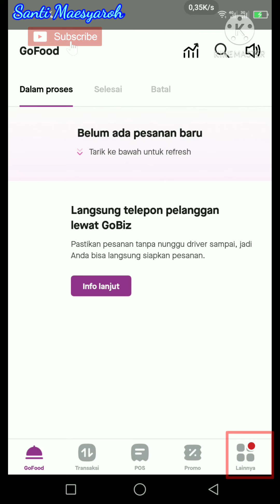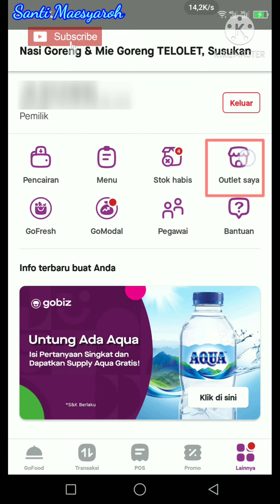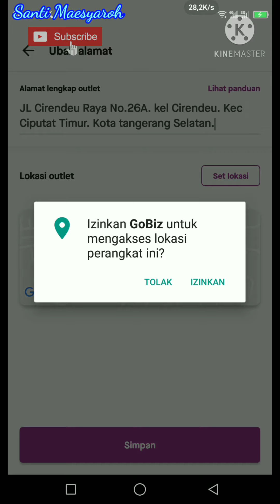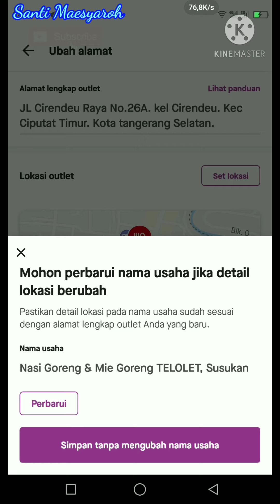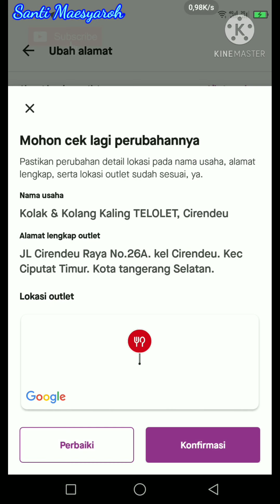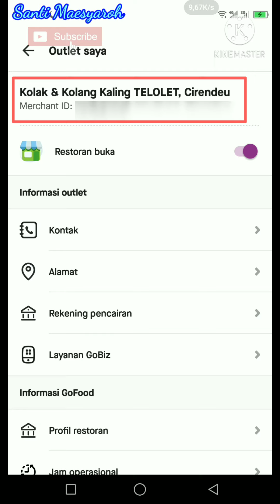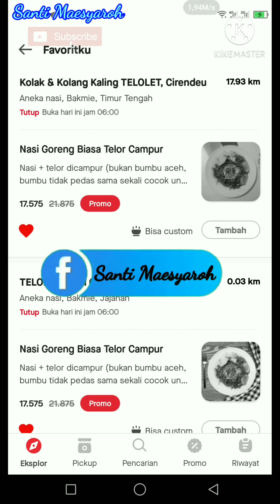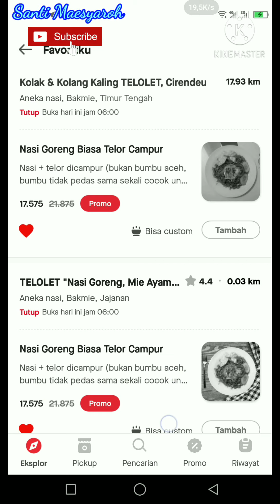Cara Cepat Merubah Alamat Restoran Gofood Di Gobiz || 1 Detik Langsung Berubah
cara cepat merubah alamat & titik koordinat restoran gofood lewat aplikasi gobiz, TANPA Pengajuan langsung berubah

semoga bermanfaat
terimakasih
juragan telolet

cara ubah titik gps gofood di gobiz
cara ubah titik gps di gofood
cara ubah titik lokasi di gofood
cara ubah titik koordinat di gofood
cara ubah lokasi gps di gofood
cara ubah titik gps restoran di gofood
cara ubah titik gps resto di gofood
cara ubah titik gps outlet di gofood
cara ubah titik gps toko di gofood
cara ubah alamat restoran di gofood
cara ubah alamat resto di gofood
cara ubah alamat outlet di gofood
cara ubah alamat gofood di gobiz
cara merubah titik gps gofood di gobiz
cara merubah titik gps di gofood
cara merubah titik lokasi di gofood
cara merubah titik koordinat di gofood
cara merubah lokasi gps di gofood
cara merubah titik gps restoran di gofood
cara merubah titik gps resto di gofood
cara merubah titik gps outlet di gofood
cara merubah titik gps toko di gofood
cara merubah alamat restoran di gofood
cara merubah alamat resto di gofood
cara merubah alamat outlet di gofood
cara merubah alamat gofood di gobiz
cara mengubah titik gps gofood di gobiz
cara mengubah titik gps di gofood
cara mengubah titik lokasi di gofood
cara mengubah titik koordinat di gofood
cara mengubah lokasi gps di gofood
cara mengubah titik gps restoran di gofood
cara mengubah titik gps resto di gofood
cara mengubah titik gps outlet di gofood
cara mengubah titik gps toko di gofood
cara mengubah alamat restoran di gofood
cara mengubah alamat resto di gofood
cara mengubah alamat outlet di gofood
cara mengubah alamat gofood di gobiz
cara ganti titik gps gofood di gobiz
cara ganti titik gps di gofood
cara ganti titik lokasi di gofood
cara ganti titik koordinat di gofood
cara ganti lokasi gps di gofood
cara ganti titik gps restoran di gofood
cara ganti titik gps resto di gofood
cara ganti titik gps outlet di gofood
cara ganti titik gps toko di gofood
cara ganti alamat restoran di gofood
cara ganti alamat resto di gofood
cara ganti alamat outlet di gofood
cara ganti alamat gofood di gobiz
cara mengganti titik gps gofood
cara mengganti titik gps di gofood
cara mengganti titik lokasi di gofood
cara mengganti titik koordinat di gofood
cara mengganti lokasi gps di gofood
cara mengganti titik gps restoran di gofood
cara mengganti titik gps resto di gofood
cara mengganti titik gps outlet di gofood
cara mengganti titik gps toko di gofood
cara megganti alamat restoran di gofood
cara megganti alamat resto di gofood
cara megganti alamat outlet di gofood
cara memindahkan titik gps gofood di gobiz
cara memindahkan titik gps di gofood
cara memindahkan titik gps restoran di gofood
cara memindahkan titik lokasi di gofood
cara memindahkan titik koordinat di gofood
cara memindahkan lokasi gps di gofood
cara memindahkan titik gps resto di gofood
cara memindahkan titik gps outlet di gofood
cara memindahkan titik gps toko di gofood
cara memidahkan alamat restoran di gofood
cara memidahkan alamat resto di gofood
cara memidahkan alamat outlet di gofood
cara mindahin titik gps di gofood
cara mindahin titik gps restoran di gofood
cara mindahin titik gps resto di gofood
cara mindahin titik lokasi di gofood
cara mindahin titik koordinat di gofood
cara mindahin lokasi gps di gofood
cara mindahin titik gps outlet di gofood
cara mindahin titik gps toko di gofood
cara mindahin alamat restoran di gofood
cara mindahin alamat resto di gofood
cara mindahin alamat outlet di gofood
cara pindahin titik gps di gofood
cara pindahin titik gps restoran di gofood
cara pindahin titik lokasi di gofood
cara pindahin titik koordinat di gofood
cara pindahin lokasi gps di gofood
cara pindahin titik gps resto di gofood
cara pindahin titik gps outlet di gofood
cara pindahin titik gps toko di gofood
cara pindahin alamat restoran di gofood
cara pindahin alamat resto di gofood
cara pindahin alamat outlet di gofood
cara geserin titik gps di gofood
cara geserin titik gps restoran di gofood
cara geserin titik lokasi di gofood
cara geserin titik koordinat di gofood
cara geserin lokasi gps di gofood
cara geserin latlong lokasi di gofood
cara geserin titik gps resto di gofood
cara geserin titik gps outlet di gofood
cara geserin titik gps toko di gofood
cara geserin alamat restoran di gofood
cara geserin alamat resto di gofood
cara geserin alamat outlet di gofood